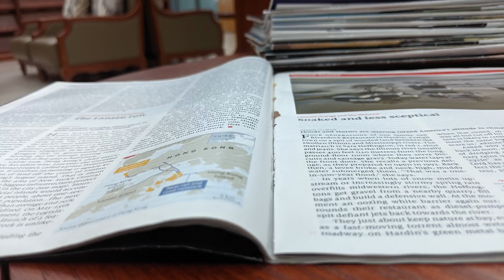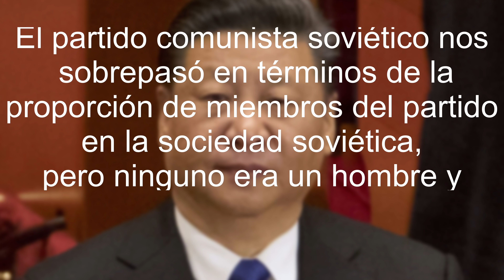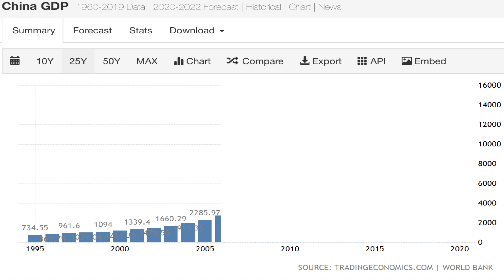XI JINPING, el líder ADECUADO para el IMPERIO PRÓXIMO: las trampa de TUCIDIDES, segunda parte.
Siguiendo el hilo del concepto de trampa de TUCIDIDES, los líderes serán uno de los factores determinantes de la futura relación entre China y los Estados Unidos. El presidente Xi resulta una personalidad fascinante por su capacidad, su proyección pública y su pasado.